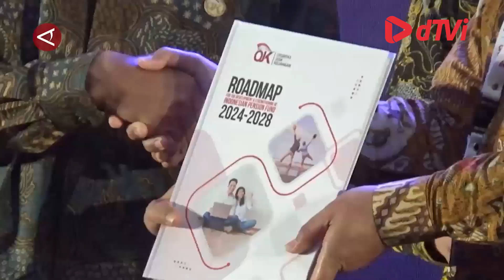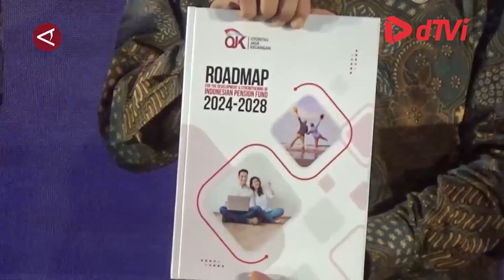OJK luncurkan peta jalan Pengelolaan Dana Pensiun